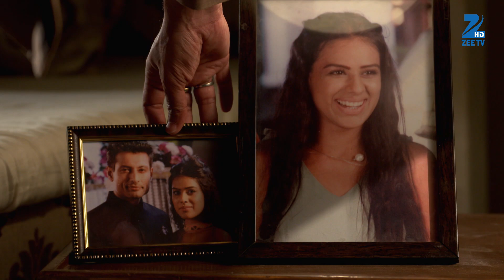Jamai Raja - Best Scene - Ep - 504 - Zee TV